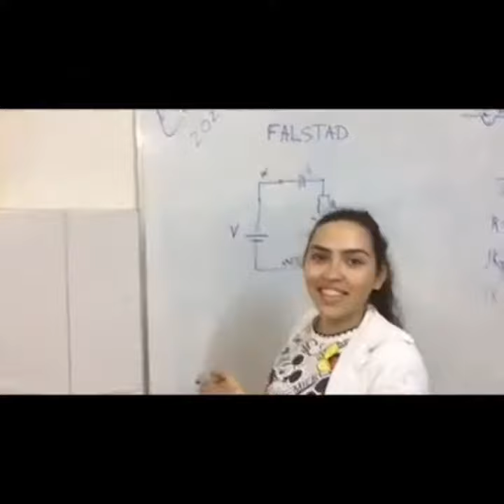ENEM 2022 vêm você também